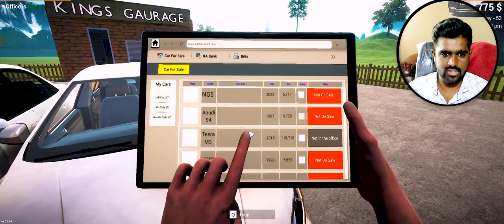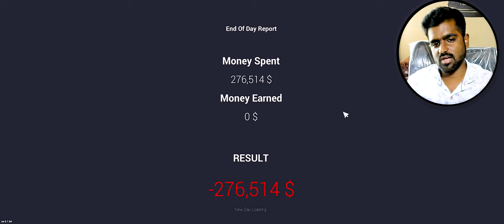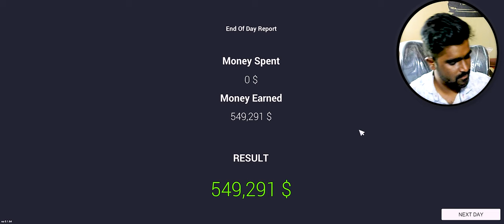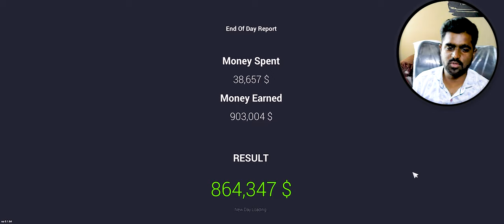"Unlimited Money Trick: Upgrade Your Garage and Buy All Cars in Auction !" - King's knowledge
In this video, we reveal the ultimate gaming secret: the Unlimited Money Trick that will completely change your gaming experience. 🚀 Upgrade your garage like never before and unlock access to all cars in the game. 💰💎 Don't miss out on this incredible opportunity to dominate the game with top-tier rides and maximum garage upgrades. 🏎️🔧

Join us as we take you through step-by-step instructions on how to execute this groundbreaking money-making strategy. 📈💸 With our tried-and-tested techniques, you'll skyrocket your in-game wealth and status in no time. 🚀🤑

But wait, there's more! 🎁💯 We'll also share bonus tips and tricks to supercharge your gaming progress, ensuring you stay ahead of the competition. 🏁🥇 So, buckle up and prepare for a gaming journey like never before! 🎮🌟

🛎️🔔 Join the elite group of gamers who have unlocked the true potential of the game through our Unlimited Money Trick! 💪🎉

✅ Instagram; asifkingahmed

     Jai hind.